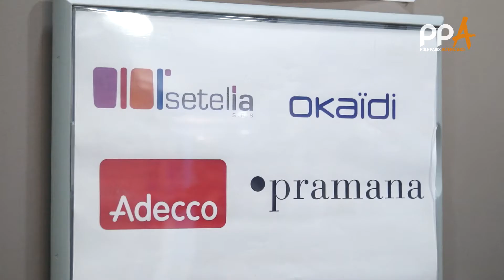PPA | Speed Meeting de l'Alternance 2018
Découvrez le Speed Meeting de l'Alternance de PPA organisé 3 fois par an au sein du Campus Montsouris.

Adapté du concept du « Speed Dating », ce forum de recrutement facilite les contacts entre les entreprises et les étudiants. C’est une occasion unique pour les entreprises de recruter sur une même journée des profils commerciaux, ingénieurs, marketing, finance, communication, RH… en contrats de professionnalisation, d’apprentissage ou en conventions de stages longue durée. C’est aussi la garantie pour nos étudiants de passer des entretiens avec les entreprises de leur choix au cours de cette journée.

Le Speed Meeting est également ouvert aux anciens de PPA puisque certaines entreprises proposent également des postes en CDI.